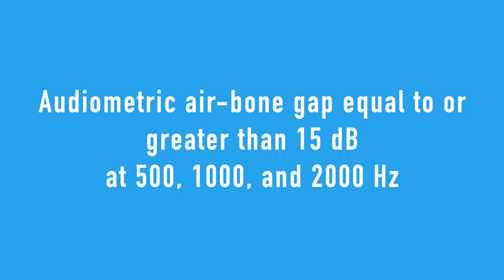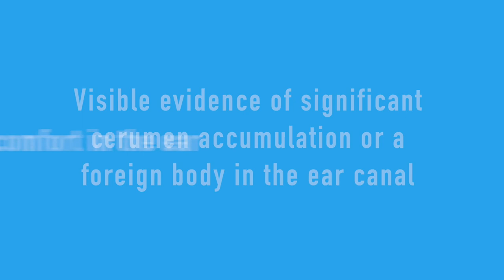Hearing Loss? - 10 Hearing Loss Symptoms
Hearing Loss? - 10 Hearing Loss Symptoms. Learn about common signs of hearing loss, and see a local audiologist to evaluate your hearing. Have you had a hearing test yet?

specializes in hearing healthcare education and audio technology product reviews.

★ Connect with the Pro Fit Hearing community! ★

In this video, Dr. Derek talks about hearing loss and the 10 hearing loss symptoms. You will learn the common signs of hearing loss. Have a local audiologist evaluate your hearing today. Pro Fit Hearing specializes in hearing healthcare education and audio technology product reviews.

This video content may not be used without permission.